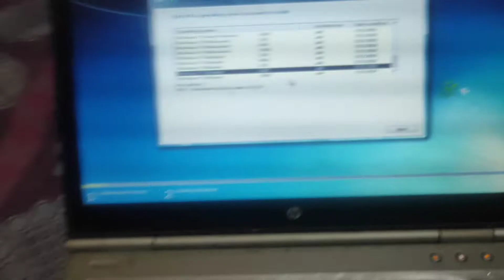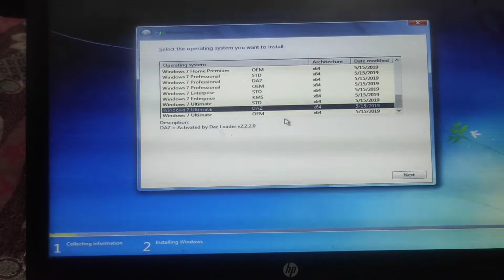Back workout vlog| Fitness vlog| 2022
Hello guys and Welcome back again to my youtube channel .
Love u all Support Me.